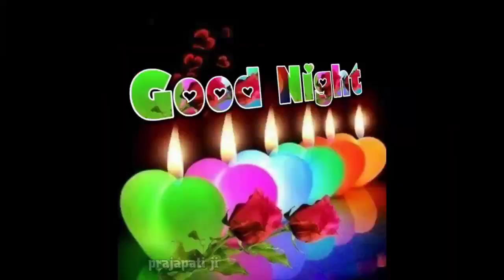good Night Status ✨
Please don't etemp to copyright strick I use your music it's just status video
New Santali Good Morning Status❤2022

Hello Friends:-
status video yudi pe kushi yak Khan
       🎀:- S Boys,you tube channel :-🎀